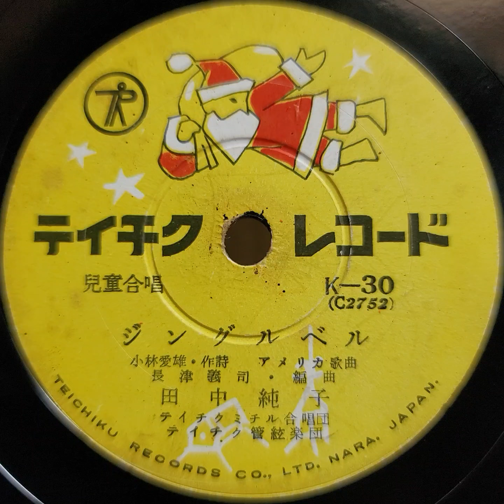田中 純子 ♪ジングル・ベル♪ 78rpm record. Columbia Model No G ｰ 241 phonograph.